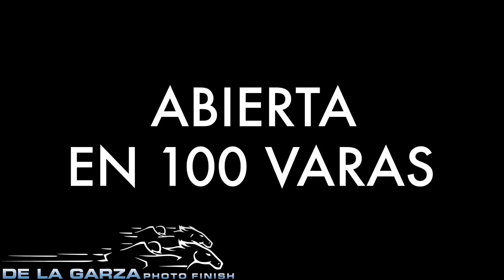RESUMEN CARRIL DE SAN LORENZO CHIHUAHUA 31 DE MARZO DEL 2018